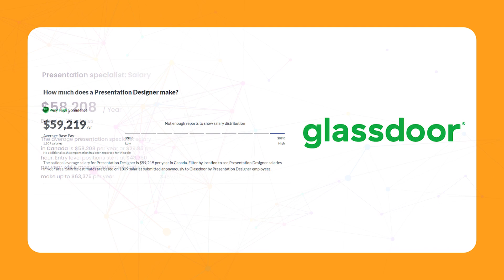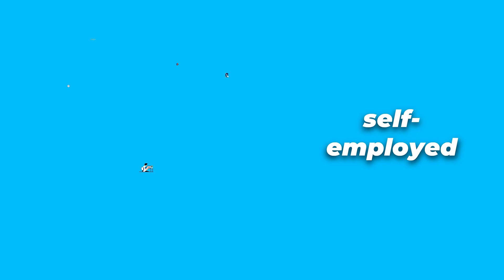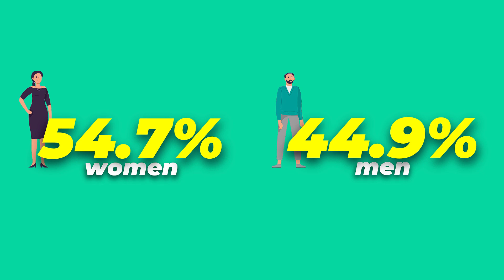How much does a presentation designer make ?🚀Presentation Design as a Career : part 4🚀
Welcome to the "Presentation Design as a Career" series. In this series, we'll explore and explain everything about presentation design as a career.

In Part 4 (of 6) - Let's look at some of the important statistics about the current state of the presentation design industry.
And of course, we’ll be answering that all important question – how much can you make as a presentation designer ?